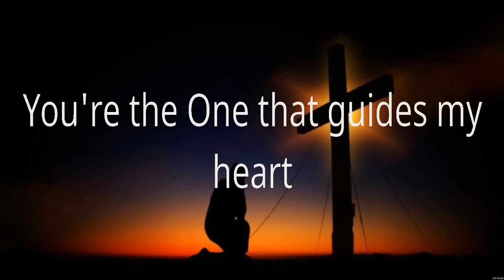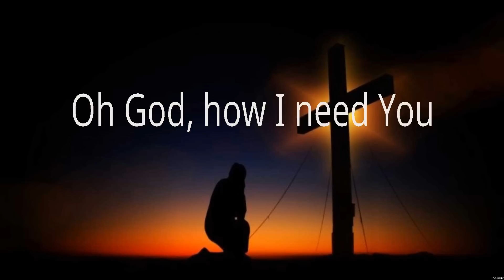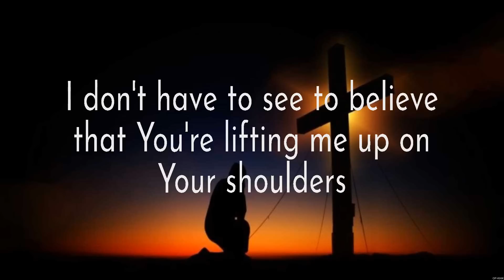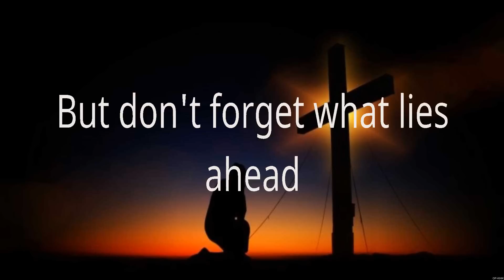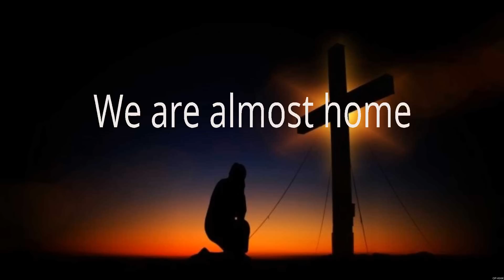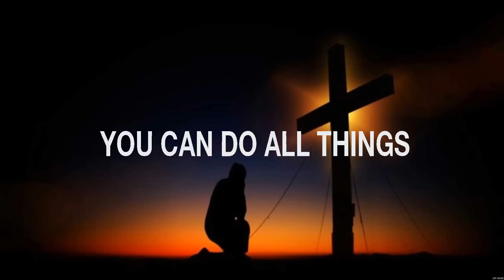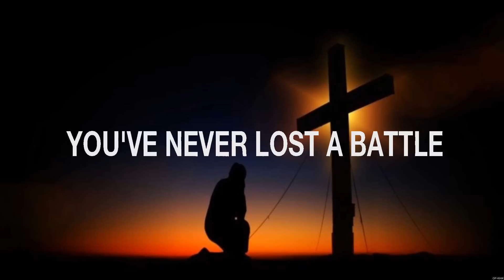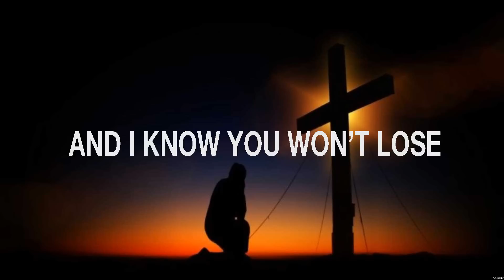Lord, I Need You - Matt Maher (Lyrics) - Shoulders, Almost Home, Never Lost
1. Lord, I Need You - Matt Maher
2. Shoulders - for KING & COUNTRY
3. Almost Home - MercyMe
4. Never Lost - Elevation Worship